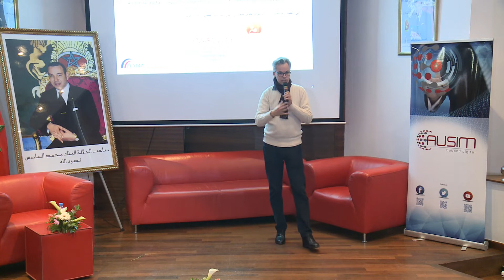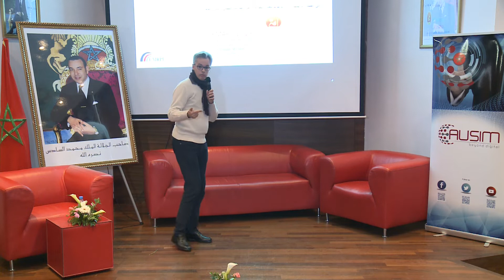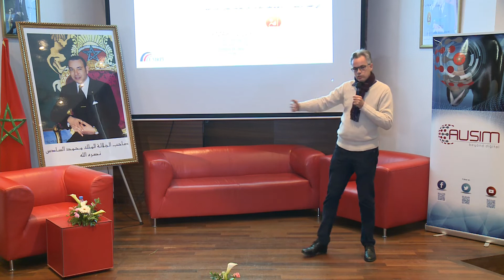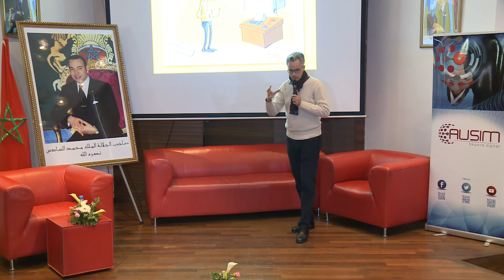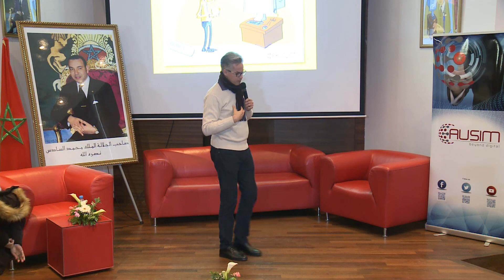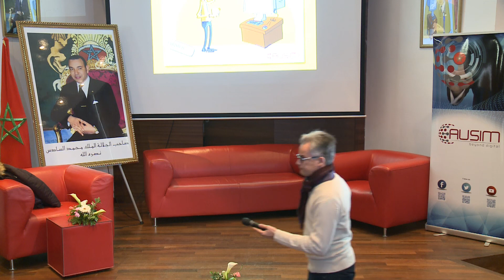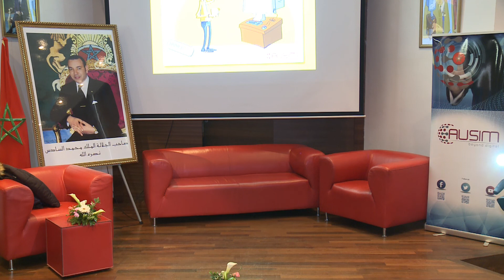AUSIM - Association IBNY- A l'ère du digital...Internet meilleur et plus sûr-Med Amine LEMFADLI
AUSIM - Association IBNY- A l'ère du digital, Agissons ensemble pour un Internet meilleur et plus sûr-Med Amine LEMFADLI - 09 mars 2019